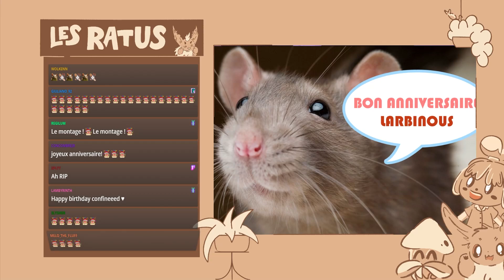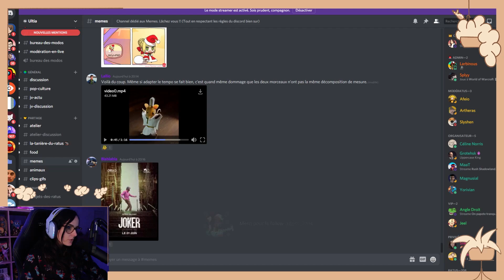LET'S PLAY HADÈS #10 - ULTIA REPLAY 01/12/2020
C'est les fêtes de fin d'année et en ces jours sans stream je vous propose de (re)découvrir d'anciens let's play que j'ai fait sur la chaîne.
Hadès II ayant été annoncé récemment, c'est l'occasion idéale pour vous partager mon let's play sur le premier opus.